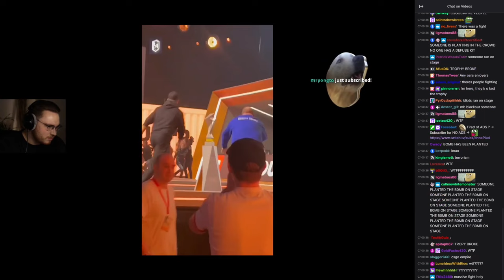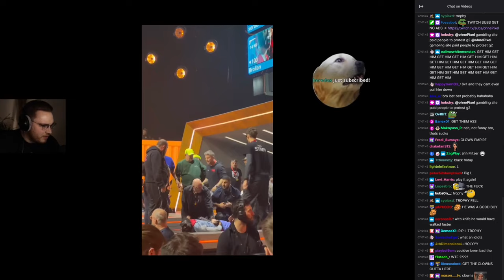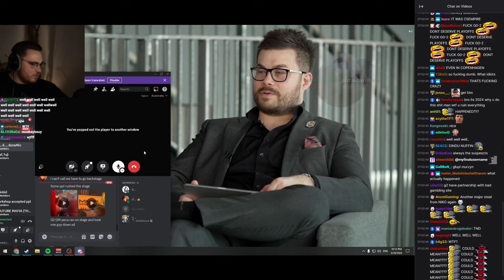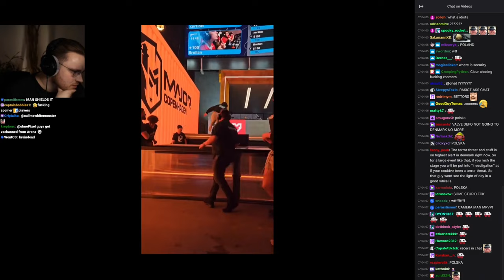Ohnepixel Watches Protesters Destroy The PGL Major Trophy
Ohnepixel watches protesters (🤡) ran on stage and broke the trophy at the CS2 (CSGO) PGL Major

🔴Please check out Ohnepixel on his Twitch!🔴